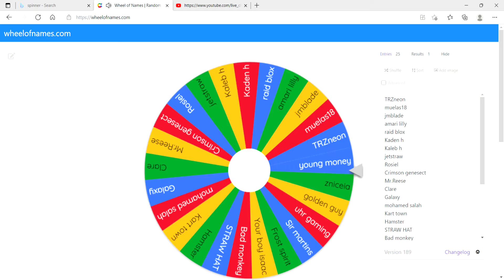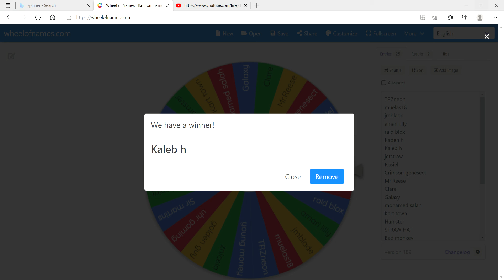Winner of the V-Bucks Wheel spinner is????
Winner please join us on monday's fortnite stream to claim your prize up to 800 vbucks gifted